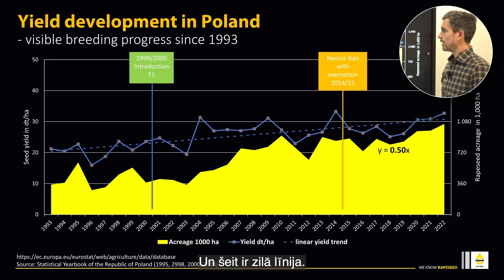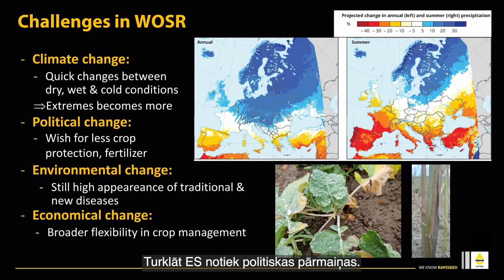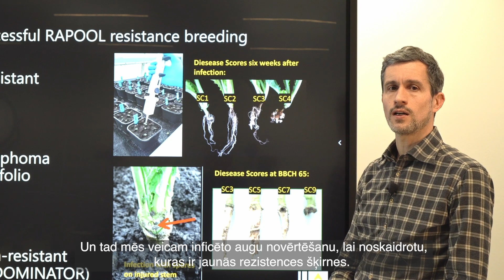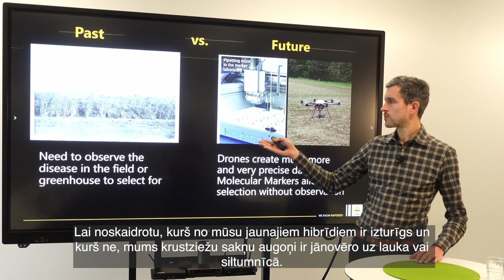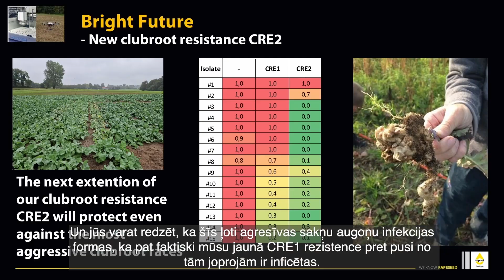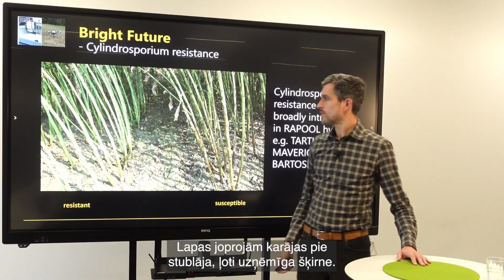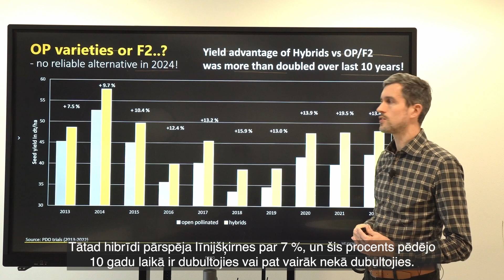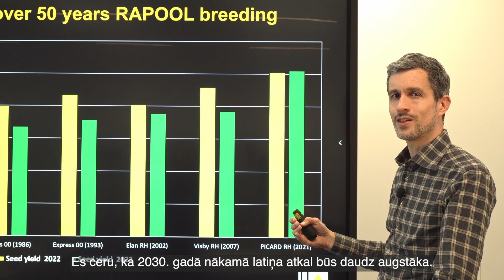RAPOOL un Saaten-Union seminārs 2024 | Dr. Christian Flachenecker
Baltijas klimatiskie apstākļi ir patiesi izaicinoši - no bargām ziemām līdz vasaras karstuma viļņiem 🌱 Īpaši izaicinoši tas ir ziemas rapsim, kas gandrīz visu gadu atrodas uz lauka. Par laimi, RAPOOL hibrīdi ir selekcionēti tā, lai izdzīvotu pat nepiemērotos apstākļos. Tāpēc šodien vēlamies padalīties ar plašāku informāciju par RAPOOL hibrīdu selekciju tieši no RAPOOL selekcionāra eksperta Dr. Christian Flachenecker - “RAPOOL izturības selekcija - lepna pagātne, gaiša nākotne” tagad ↓